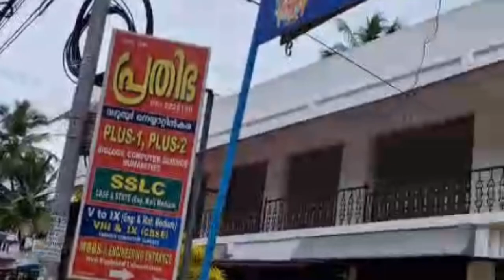35 രൂപ മുതൽ ചെടി ചട്ടികൾ, ഇത് പോലുള്ളിടത്ത് പോയി വാങ്ങു നിർമിക്കുന്നത് നേരിട്ട് കാണാം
35 രൂപ മുതൽ ചെടി ചട്ടികൾ, clay മോഡലിങ് ചെയ്‌യുന്നവർക്കുള്ള clay വാങ്ങാവുന്നതാണ്